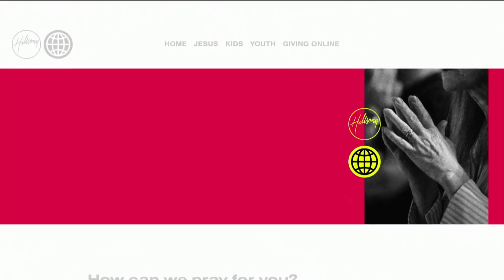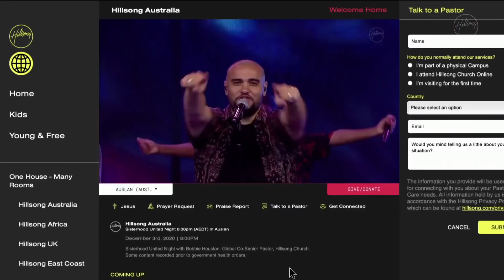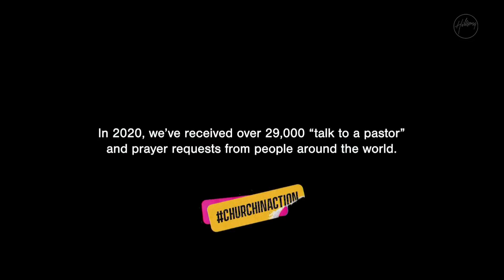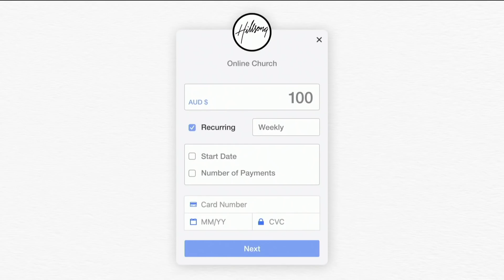To Be Continued... | Scott "Sanga" Samways | Hillsong Church Online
Sunday Morning Church with Scott "'Sanga" Samways, recorded live from the Hills Convention Centre in Sydney, Australia.